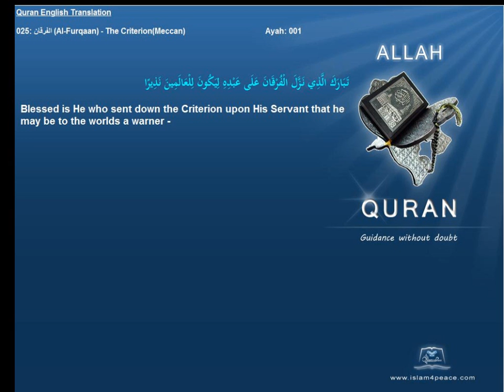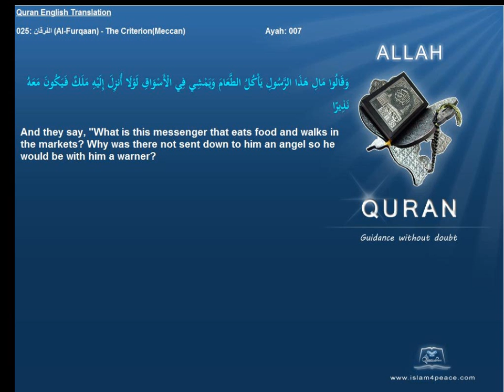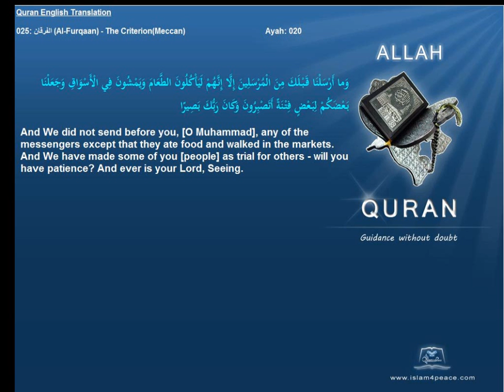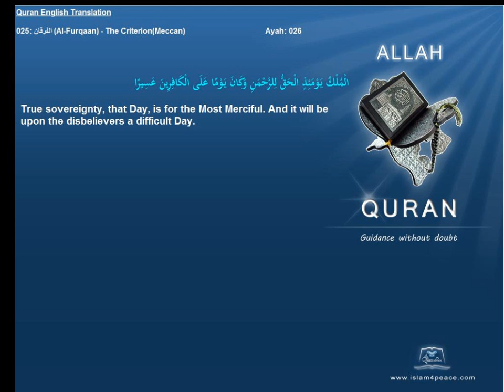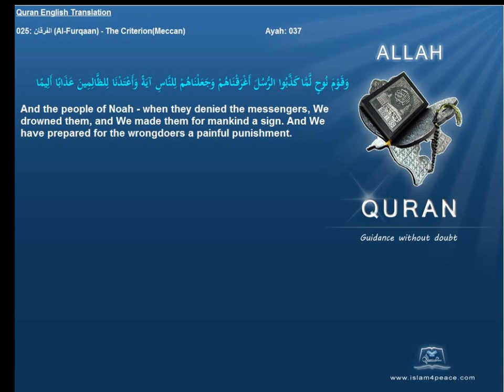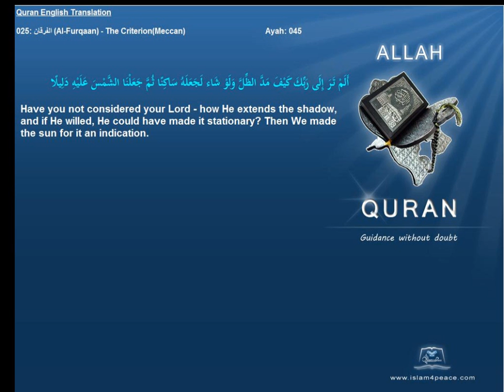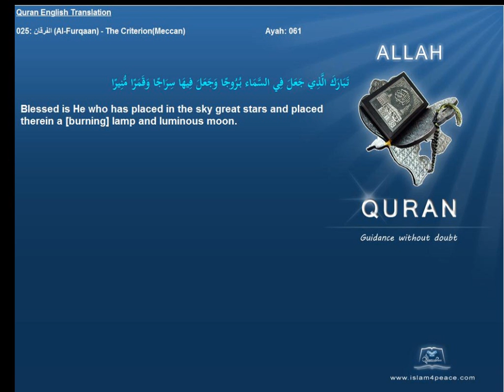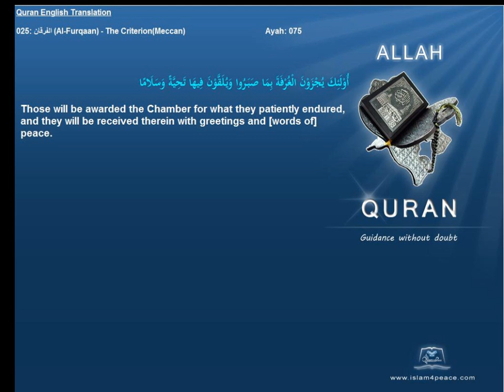Quran English Translation 025-الفرقان-Al-Furqaan-The Criterion(Meccan)